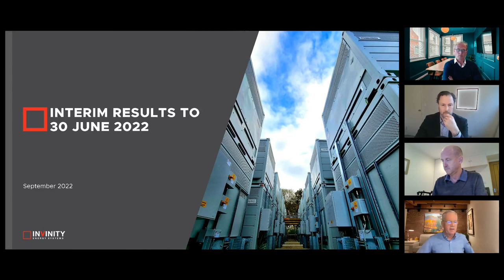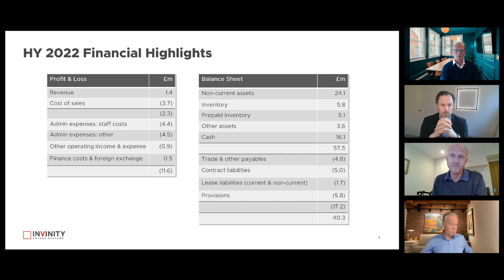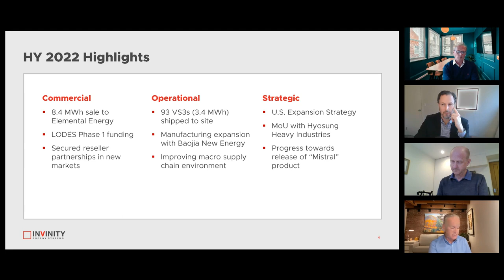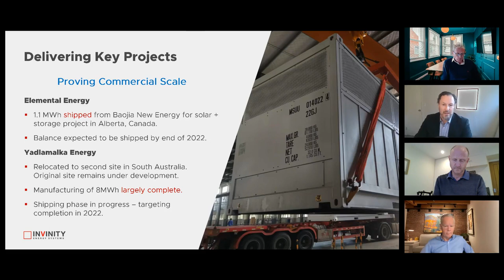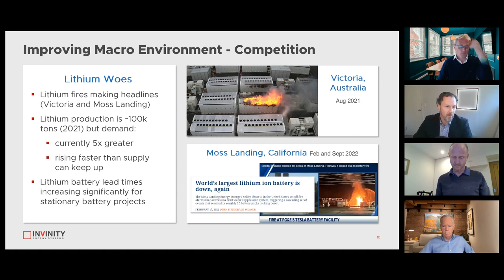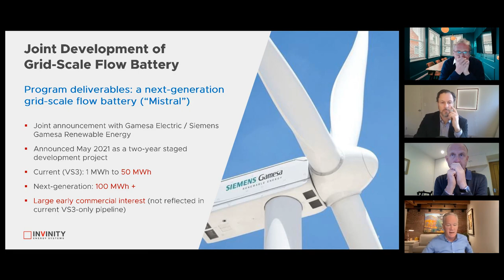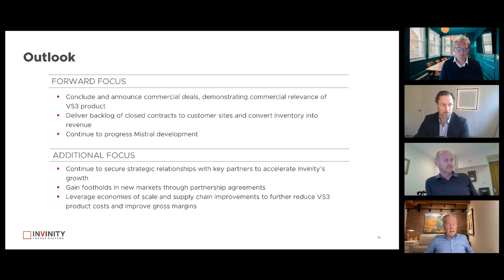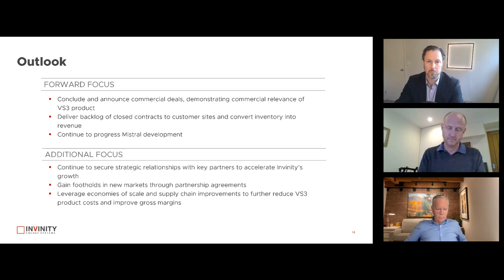INVINITY ENERGY SYSTEMS PLC - Investor Presentation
To be informed of all INVINITY ENERGY SYSTEMS PLC's upcoming presentations, register at InvestorMeetCompany